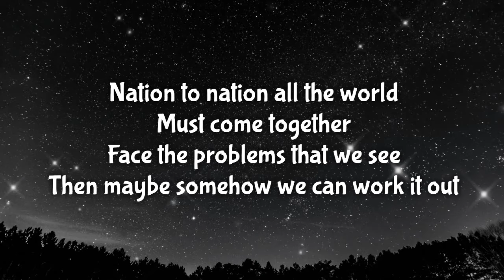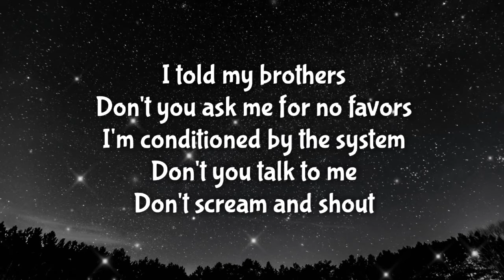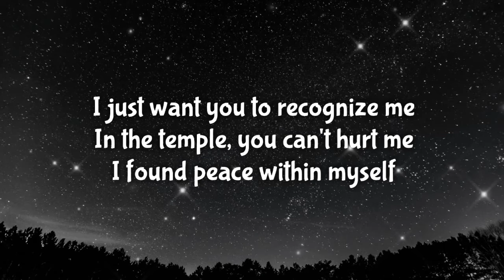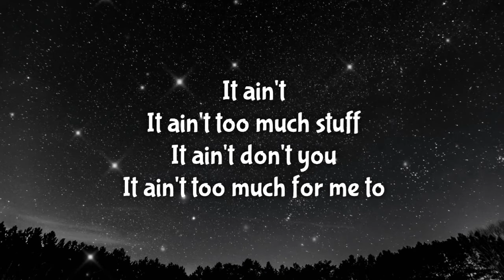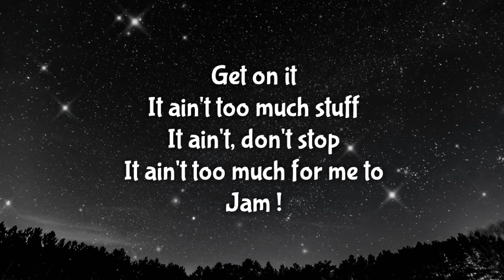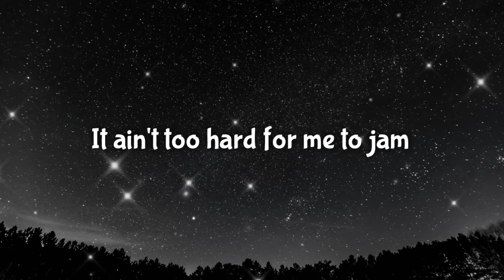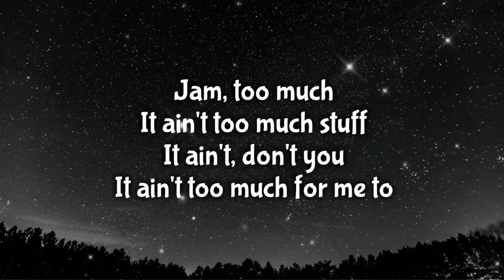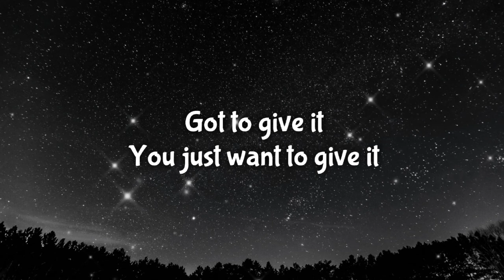Michael Jackson - Jam (Lyrics Video) 🎤